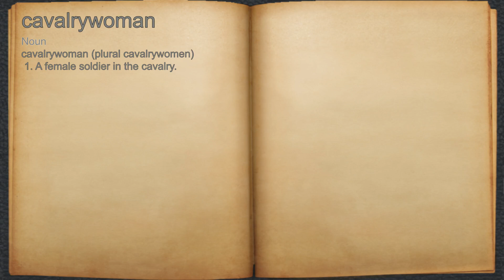What does cavalrywoman mean?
A spoken definition of cavalrywoman.

Intro Sound:
Typewriter - Tamskp